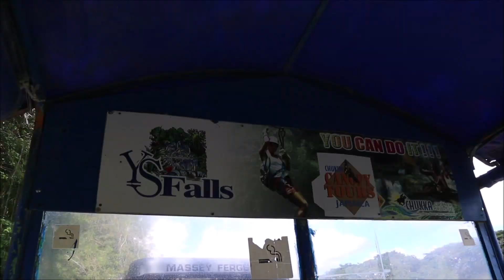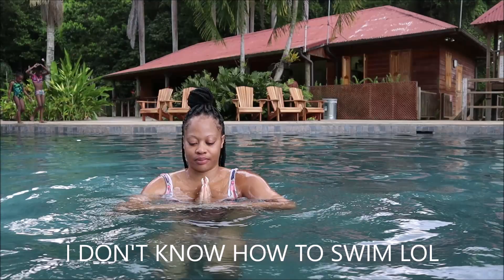{ JAMAICA VLOG PART 7 } A TRIP TO YS FALLS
YS FALLS IN ST. ELIZABETH